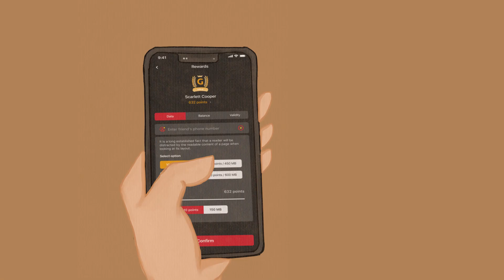Metfone x CamID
សួស្តីឆ្នាំថ្មី ប្រពៃណីជាតិខ្មែរ !! នៅផ្ទះអផ្សុកមែនទេ សំណព្វចិត្តក៏អស់ លុយ Internet ទៀត​ មិនឃើញសារពីសំណព្វចិត្តផ្ញើមកទៀត។ តោះ! 🤩😘ឈប់បារម្ភទៀតទៅ​ លោកអ្នកក៏អាច ផ្ញើ Internet ទៅសំណព្វចិត្ត តាមរយៈ CamID App​បានណា៎ 🤩😘
នៅចាំអីទៀត! រីករាយទាំងអស់គ្នាជាមួយ CamID App របស់យើង។